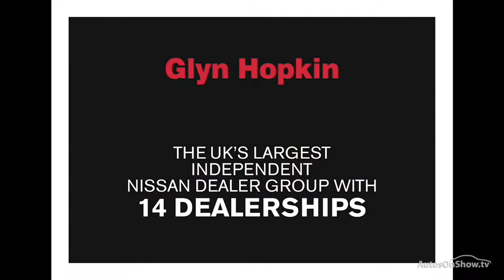NISSAN JUKE N-VISION DCI BLACK 2017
2017 NISSAN JUKE N-VISION DCI HATCHBACK DIESEL, in BLACK